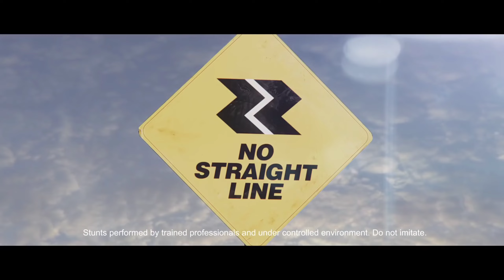New Bajaj Pulsar N150 Reveal 🔥 Launch Date , Looks & Price 😱 | Tvs Apache RTR 150 Killer ☢️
pulsar 150

pulsar 150 status

pulsar 150 new model 2022 tamil

pulsar 150 whatsapp status

pulsar 150 twin disc bs6 2022

pulsar 150cc

pulsar 150 vs apache 160

pulsar n150

upcoming bikes
upcoming bikes in india 2022 under 1.5 lakh
upcoming bikes in 2022
new bikes
Pulsar rs200 Next Generation2022🔥 | इतना ज्यादा Price🥵| Pulsar New Model 2022 😳

Pulsar rs200

Pulsar rs200 new model

2022 pulsar rs200

2022 new pulsar rs200

Pulsar rs new model 2022

New pulsar rs200 2022

Pulsar rs200 launch date

Pulsar rs200 price 2022

Pulsar rs200

Pulsar rs200 new model 2022

Pulsar rs 200 new model

Rs 200 new model 2022

2022 bajaj pulsar rs200

Pulsar rs200 next generation

rs 200

bajaj pulsar

pulsar f250

pulsar rs200

pulsar 250

rs200

2022 pulsar rs200

pulsar rs 200 next generation

pulsar rs 200 new model 2022 launch date

pulsar f 250 vs 250

pulsar

pulsar f 250 vs 250 race

pulsar f 250 review

pulsar f 250 vs r15

rs200 vs r15v3

2022 bajaj pulsar rs 200

2022 rs 200

yamaha r15m

pulsar rs200 mileage test

pulsar n250

pulsar rs 200 vs fz 250

pulsar rs 200 vs f250

pulsar rs 200 vs fz 25 drag race

pulsar rs200 vs ns200

pulsar rs200 vs yamaha r15 v3

pulsar f 250 vs ktm

pulsar f250 vs ktm duke 250

pulsar f 250 vs rs200

pulsar f250 review

kawasaki

next gen pulsar rs 200

bajaj pulsar rs 200 bs6 launch date in india

pulsar rs200 new model 2022 launch

pulsar rs200 vs ns200 vs as200 drag race

2020 bajaj pulsar rs 200 bs6

pulsar rs 200 bs6

bajaj rs 200

pulsar f 250 top speed

pulsar rs200 bs6
Finally New Bajaj Pulsar RS 200 is here 😍 All Details ❗️ 2022 Bajaj Pulsar 2022

pulsar rs 200 next gen

pulsar  200 next gen

pulsar  200

pulsar rs 200 next gen 2022

pulsar 2022

bajaj

bajaj 200

bajaj ns

bajaj ns pulsr

bajaj pulsar next gen

pulsar next gen

most upcoimg bike

best pulsar bike

New Yamaha MT-15 V2 2022

New Yamaha MT15 launch

Mt15 confirmed launch date

Yamaha MT-15 Kab launch hoga
Yamaha MT15 Kab launch hoga

Is MT-15 V2 launch date?

Is Yamaha MT:-15 discontinued in India?
Will there be a new MT-15?
When was MT launched in India?

Mt 15 launch date in india 2022
Mt15 launch date

Mt 15 launch date 2022
MT15 face-lift 2022
Mt-15 booking open

Mt 15 2022 colours
Mt 15 2022 on road price

Mt 15 2022
yamaha mt-15 2022 launch date in india

MT 15 upcoming update
MT 15 dual-channel ABS Launch Date in India
mt-15 dual-channel abs price in india

MT 15 mileage
MT-15 dual-channel ABS in India

Mt15 launch date

MT15 face-lift 2022
Mt-15 booking open

MT 15 mileage
mt-15 update 2022 launch date
MT-15 new update in India
mt-15 update 2022

mt-15 new version launch date in india

2022 Yamaha MT15 Facelift Launch In India Soon
mt1 5bs6
mt-15 update 2022

2022 Yamaha MT15 Facelift Launch In India Soon